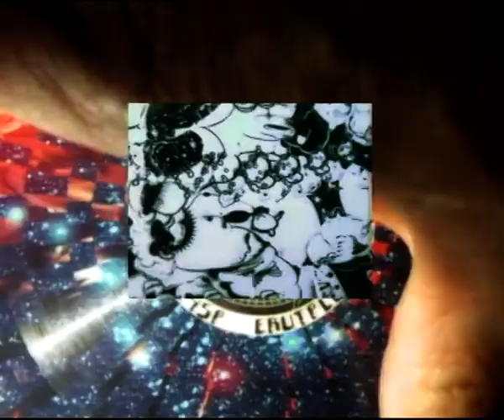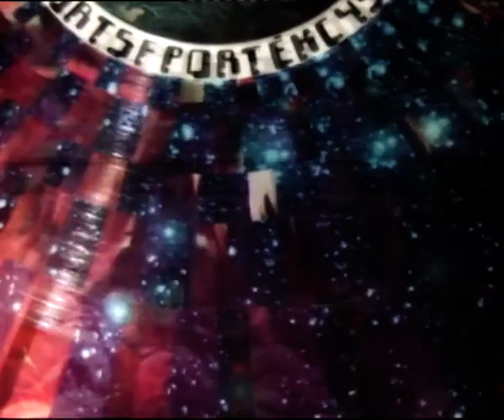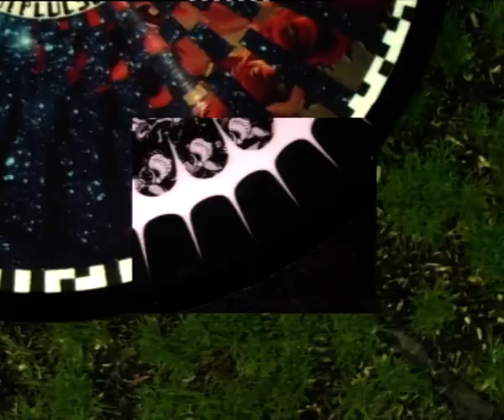Sculpture - Projected Music (Beta SX edition)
Sculpture conclude their Projected Music sequence with an expanded video form in collaboration with Psyché Tropes label founder Steven McInerney.

Projected Music (Beta SX edition) is a 60-minute videocassette of an audiovisual jam utilizing 2 x 5-inch Projected Music discs. Sutherland's camcorders and zoetropes are combined with McInerney's video hardware while Hayhurst's multilayered 5-inch grooves are mixed into oblivion.

Projected Music is a 5-inch zoetrope picture disc containing 26 locked grooves. Each loop is 1.33 seconds in duration cut at 45rpm reaching a total playing time of 34.58 seconds although the loops are intended to be played at any speed. In the possession of two or more disks, the listener can interact with a modular album whereby the source material is open to interpretation. Despite its minimalist size and composition, this release is intended as an LP. With the expansive nature of the turntable, there's almost limitless possibilities.